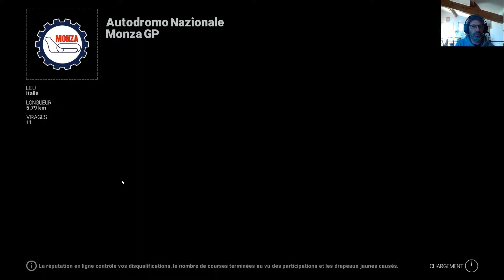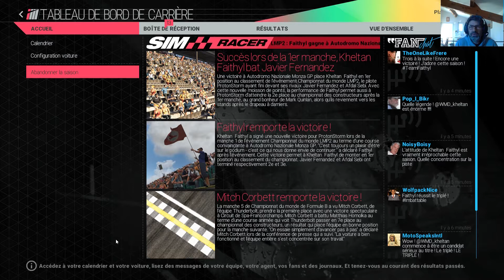PROJECT CARS 030 - Saison 6 - Championnat du Monde LMP2 (Monza)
Première Manche en Championnat du Monde LMP2 au volant d'une Alpine A450. On va essayer d'attaquer sévère en Italie sur le circuit de Monza.

Merci à ceux et à celles qui me suivent et commentent ces vidéos...